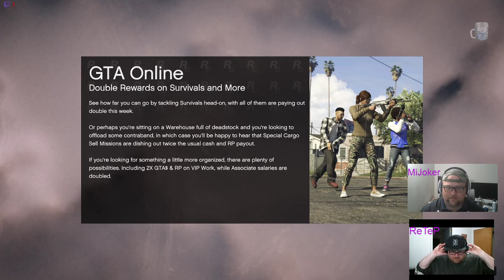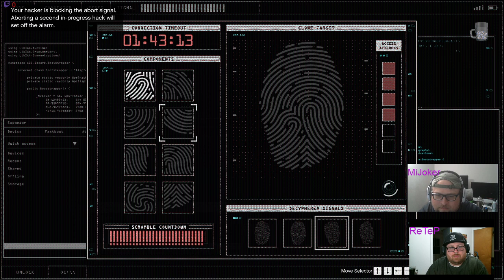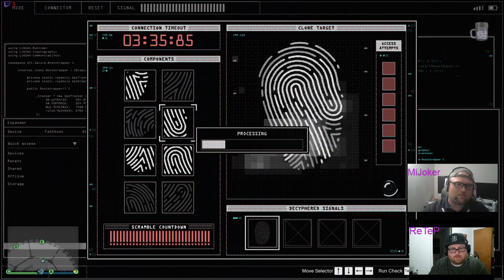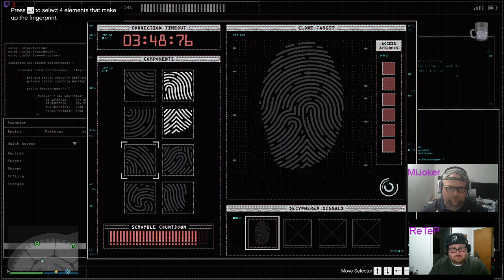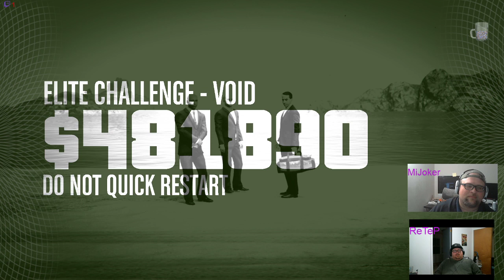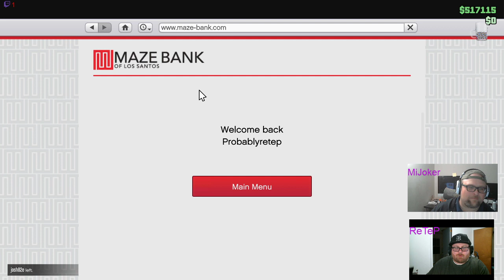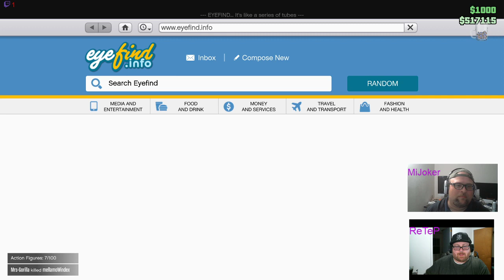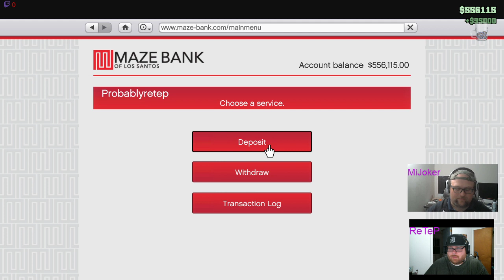GTA in your FACE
Prep. Arena. Heists. Who really knows?